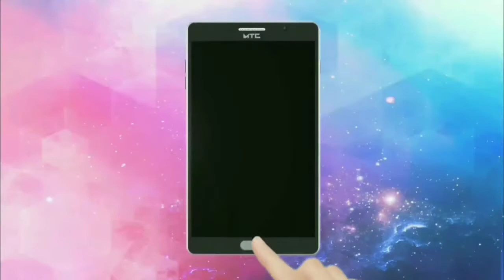A.A_TECHNEWS_Ep158|Redmi 9,Oneplus Z,Oppo Watch,Honor 30 Lite,Motorial Edge Lite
*Best Smartphones Under Rs.10,000*
1.Samsung Galaxy A2 Core
2.Redmi Go
3.Colors Pride 5X
4.Lava Iris 65

1.Redmi 7
2.Redmi 8
3.Oppo A5s
4.Huawei Y6s
5.Realme C2
4.Realme C2
5.Samsung A10s

*Top Smartphones Under Rs.50000*
1.Redmi K20 Pro
2.Huawei Nova 5T
3.OPPO Reno2 F
4.Vivo V17 Pro
5.Samsung Galaxy A70s

*Top Televisions Under Rs.70,000*
1.LG 43LK5700
2.Samsung UA43N5300ARSHE
3.Sony KDL-43W660F

*Best Budget Earphones in Nepal*
1.Xiaomi Mi Sport Wireless Earphone
2. JBL E15
3. Sony MDR-XB55AP
4. Samsung Level In ANC Earphone
5. Remax TWS-1R True Wireless Earpod
6. Moshi Mythro Air

*Top Gaming Laptops in Nepal under
Rs.1,50,000*
1.Alienware 15 R4 i5
2.Asus ROG Strix G531GT
3.Acer Predator Helios 300
4.Lenovo Legion Y545

1.How to disable Comment in Youtube Videos | Avoid The Inappropriate comments | Technical Gyan | Episode 28
Watch Here :-

2.REDMI K30 PRO | REVIEW IN NEPALI | WORTH TO BUY? | GADGET INFO 20 |

3. Technology Facts - Episode 27 | Know The Facts That You haven't known Before
Watch Here :-

4.Best Android Apps Under 2 MB

5.ASKANJAN36|Redmi 10 X Price ? e Sim in Nepal ?IQOO Z1 ? Redmi 9 / 9A in Nepal? Tiktok Ban?

6.Saturday Special Episode |Talk,Fun & Knowledge | Episode 20 |